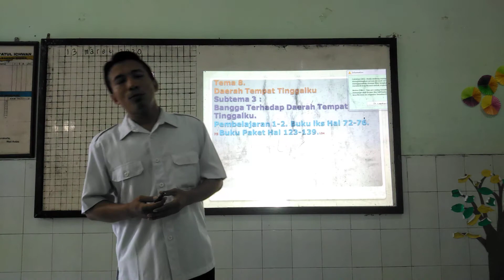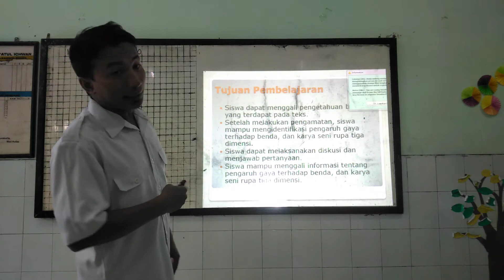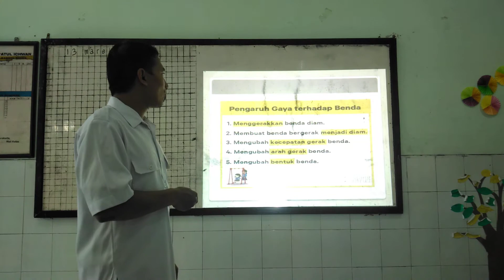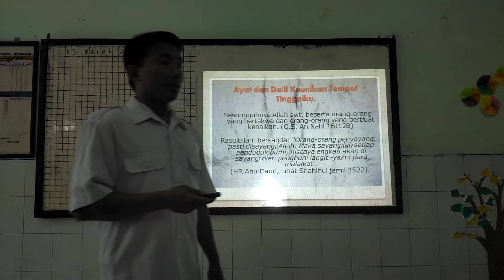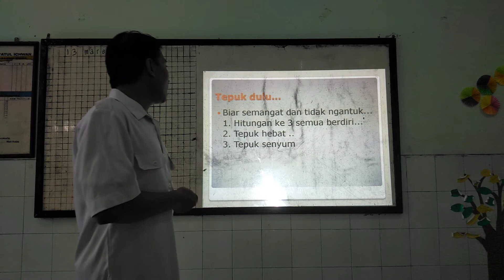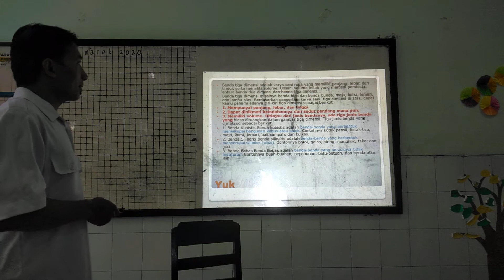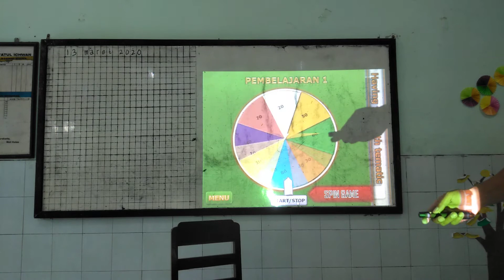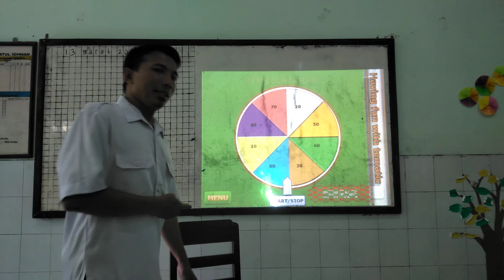Pembelajaran Tematik kelas 4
Pembelajaran Tematik Terpadu Kelas 4 tema 8 subtema 2 SD Djama'atul Ichwan Surakarta